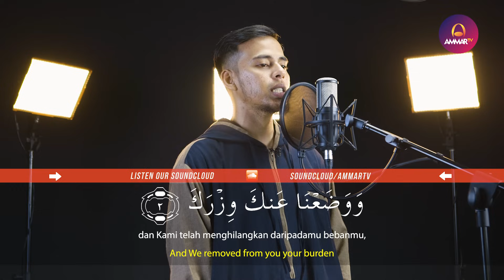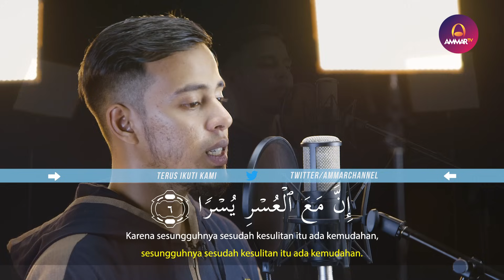Surat Al Inshirah - Salim Bahanan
🎥 Salim Bahanan - Surat Al Inshirah